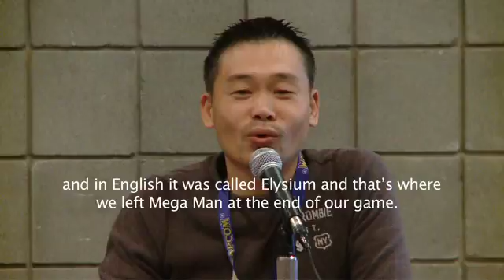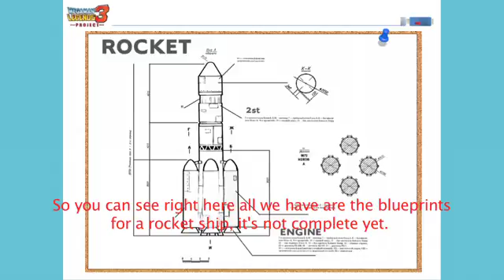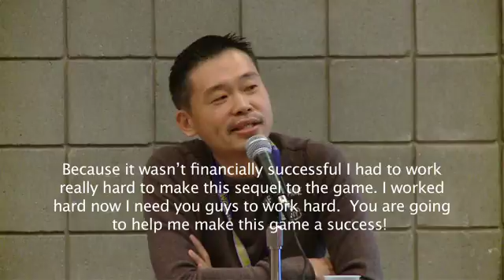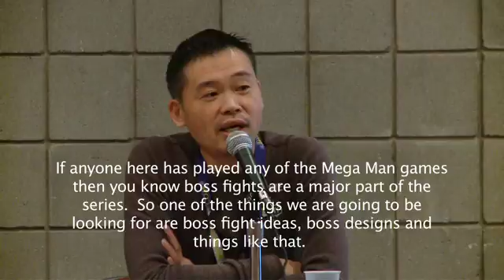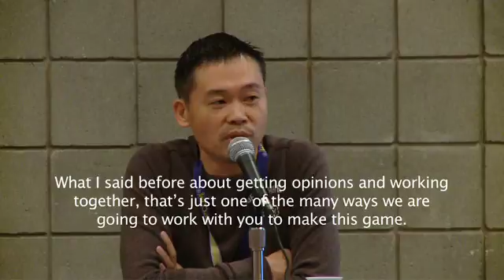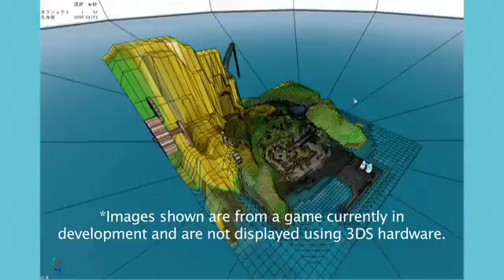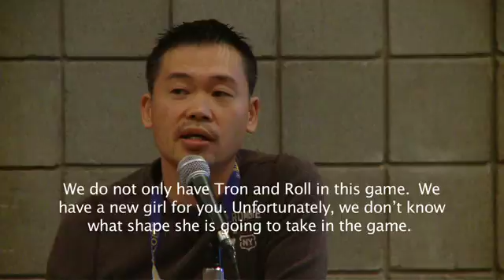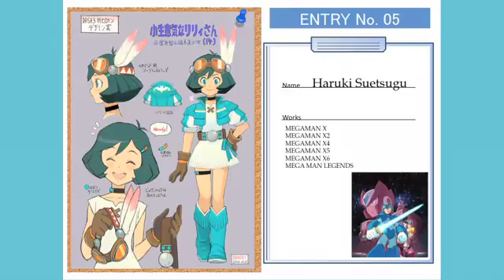Mega Man Legends 3 Project NYCC Panel Trailer